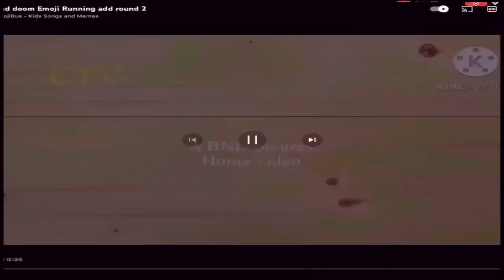Floppy dicsks are fun to slide in